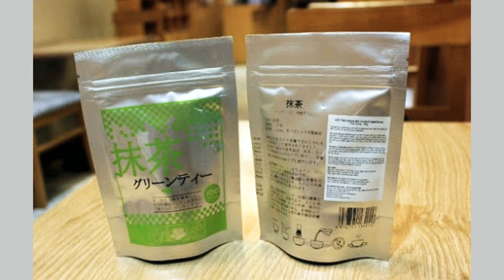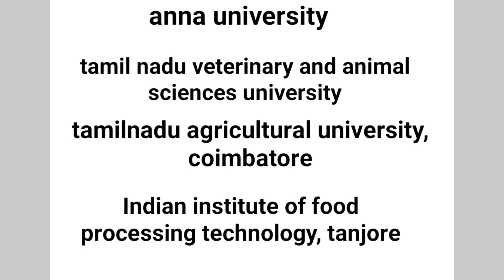Food technology course details in tamil | B.tech food technology